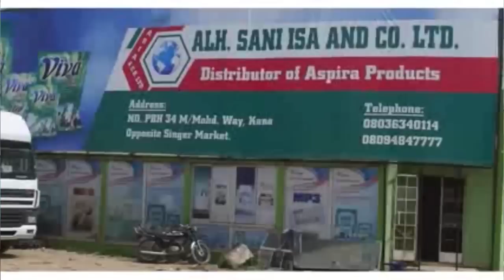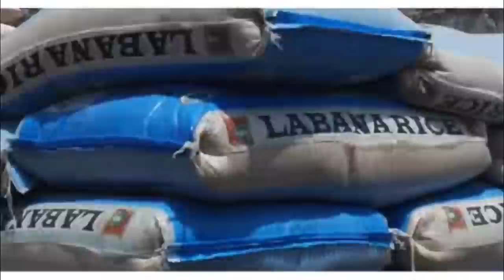GIDAN AURE EPISODE 23 LATEST HAUSA SERIES ​⁠hausafilm